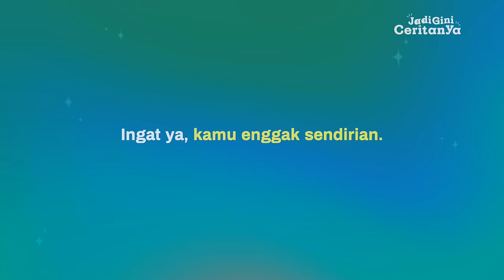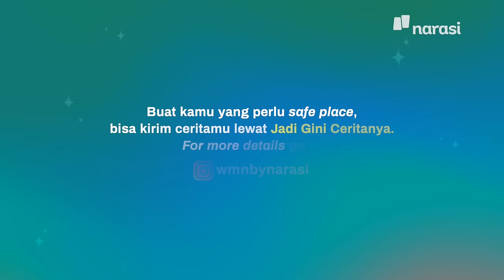Terjerat 13 Pinjol | Jadi Gini Ceritanya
Siapa yang lagi atau pernah berada di situasi sulit terjerat pinjol?

“Abis gimana, dong, butuh banget! Malem-malem token listrik abis, aku yang emang diandelin orang tua yang lagi susah. Hiks!”

Seperti yang dialami salah satu pengirim kisah “Jadi Gini Ceritanya” ini. Ya, ini emang masalah ekonomi, tapi sebenarnya juga ngaruh banget ke kesehatan mental.

Duh, kalau orang terdekat lagi ngalamin ini, saran apa, ya, yang bisa kita beri?

Simak sampai habis aktivasi baru WMN by Narasi, “Jadi Gini Ceritanya”, yang berkolaborasi dengan APDC Indonesia selama bulan September ini!

Akan tambah excited kalau kamu drop komen kalimat penyemangat buat si pengirim cerita, atau mungkin punya cerita yang serupa dan saran juga boleh share, lho!

More details please check Instagram @wmnbynarasi.

Tonton Jadi Gini Ceritanya eps. [Terjerat 13 Pinjol] dan episode lainnya hanya di atau klik

(Narasi)